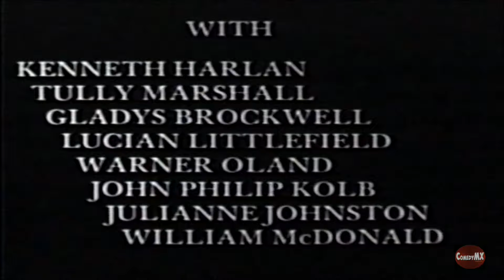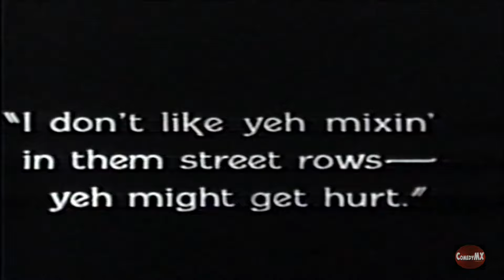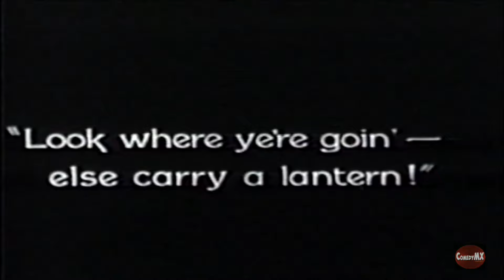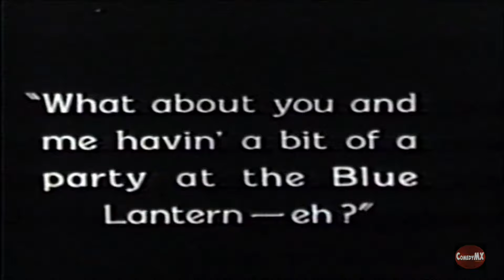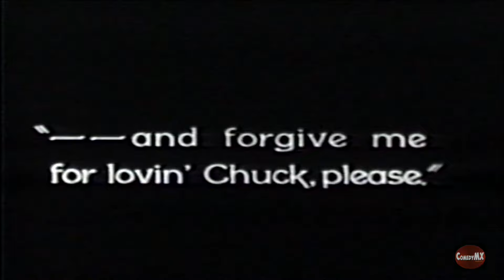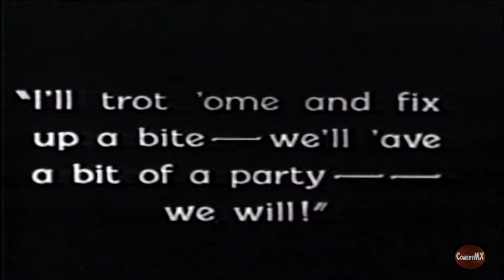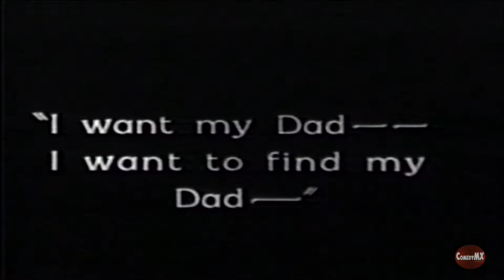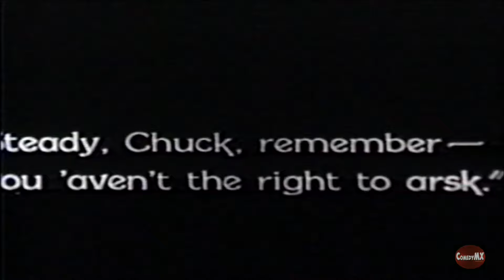Twinkletoes (1926) | Colleen Moore | Silent Era Classic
"Twinkletoes" Minasi wants to be a great dancer like her deceased mother. Twink meets Chuck Lightfoot, a noted prizefighter, who falls in love with her at first sight. She tries to avoid falling in love with Chuck, whose wife, Cissie, is a drunken harridan and more than a little bit spiteful. Meanwhile, Twink has secured a job in a singing-dancing act in a Limehouse theater, under the auspices of Roseleaf, who has more than just a protective interest in the girl.

Cast: Colleen Moore, Kenneth Harlan
Director: Charles Brabin